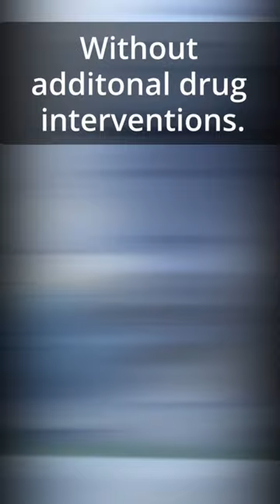Is Rapamycin the key to life extension?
Rapamycin has shown a lot of promise among scientists and researchers in the longevity and anti-aging space.